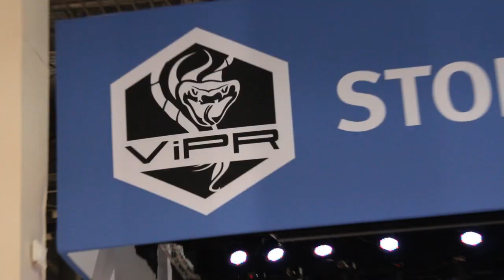Souvik Choudhury Sr. | EMC World 2013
Souvik Choudhury Sr., SunGard, at EMC World 2013 with John Furrier and Dave Vellante